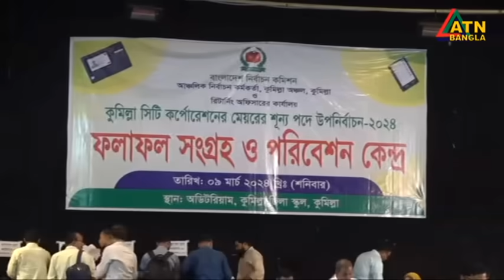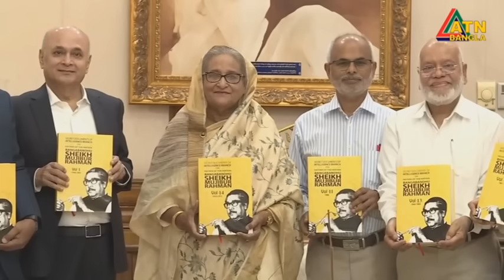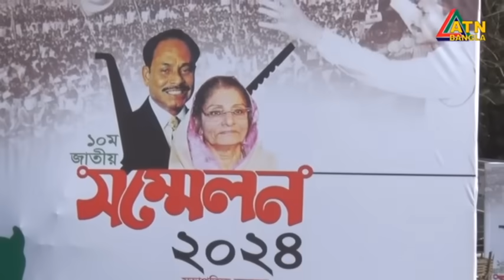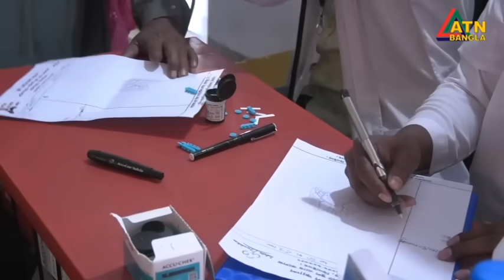এটিএন বাংলা সকাল ৭ টার সংবাদ । 10.03.2024 | Bangla Khobor | Bangla News | ATN Bangla News